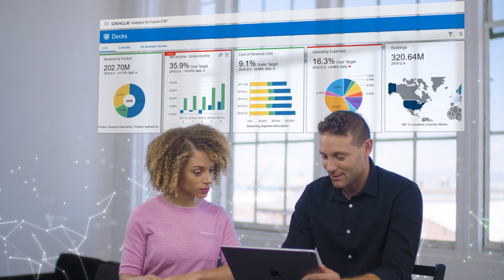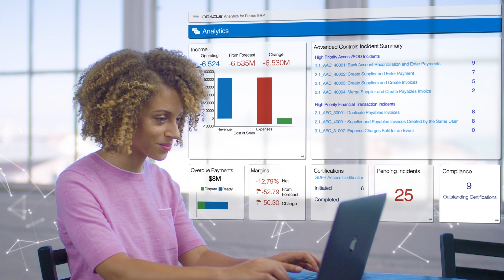Outpace Change with Future Ready Finance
Oracle's emerging technology helps finance teams outpace change. At Oracle, we use our mastery of data to protect you from growing threats, automate the mundane, and free your employees to uncover new insights for better business outcomes.